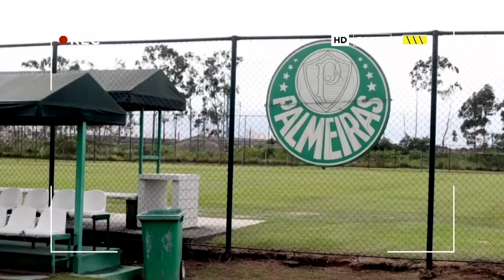¡Avance de BSCTV!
No te pierdas nuestro programa oficial BSCTV, dedicado al reciente triunfo de BarcelonaSC en Brasil. Hoy sábado 11h00 por Ecuavisa y Ecuavisa Internacional.